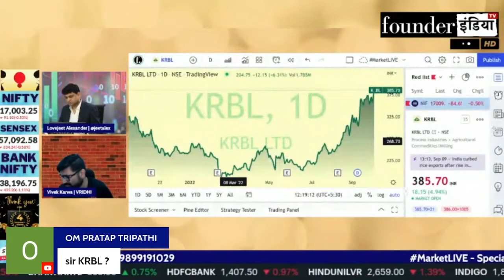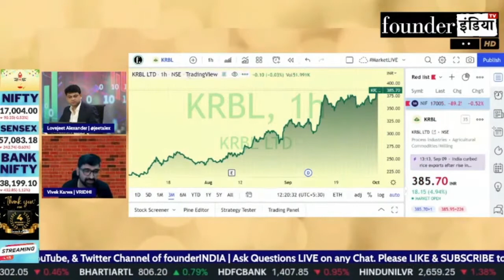KRBL Ltd. vs LT Foods Ltd. कौनसा है बेहतर? Expert Opinion by Vivek Karwa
Analysis of: KRBL Ltd. vs LT Foods Ltd.